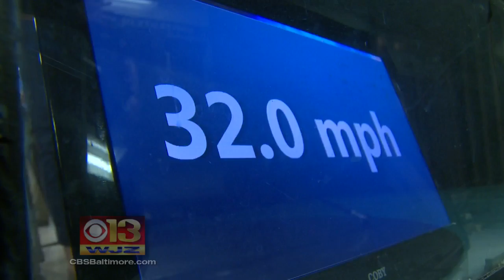Testing The Strength Of A Hurricane At UMD Wind Tunnel